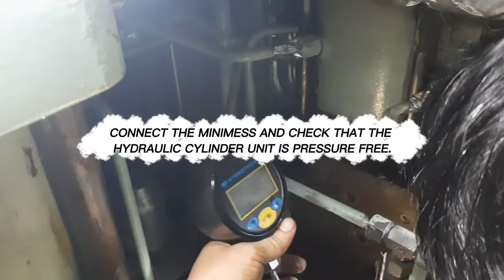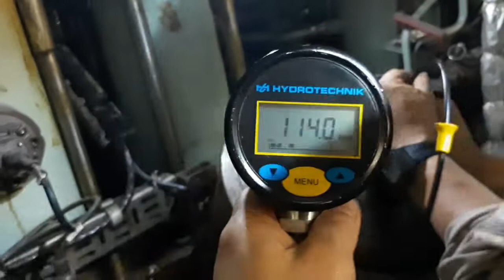HOW TO CHECK NITROGEN PRESSURE "ACCUMULATOR" FOR MAIN ENGINE-5S60M.E.